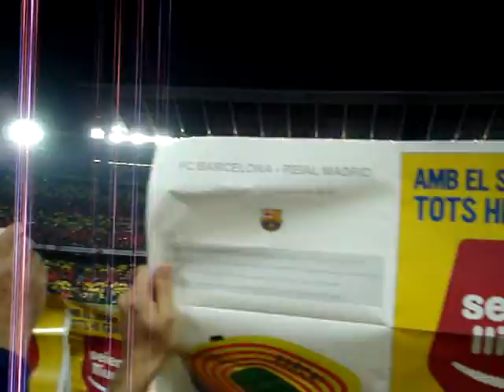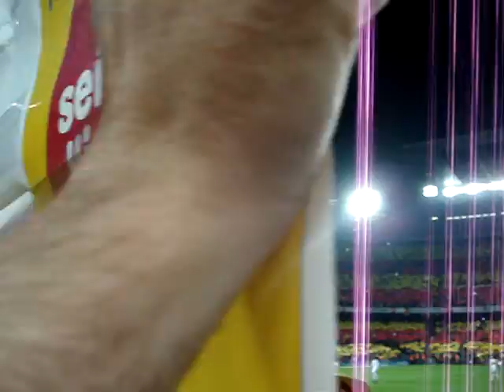Mosaic de la senyera - Barça 2 - 2 Madrid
ENS HEM FET VEURE PER TOT EL MÓN QUE VOLEM ER UNA NACIÓ!